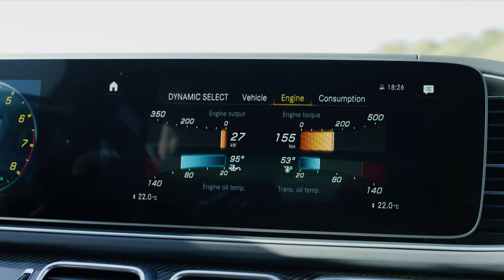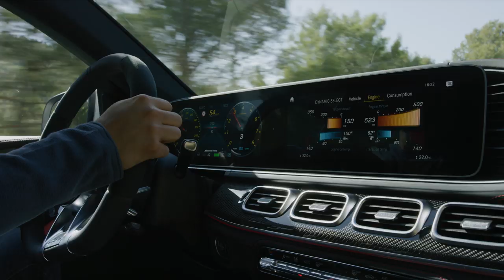2020 Mercedes-AMG GLE 53 Coupe video debut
The new Mercedes-AMG GLE 53 Coupe uniquely combines sporty design with exhilarating performance and strong off-road capabilities. Its impressive dynamics are enhanced by the 429 hp 3.0- liter six-cylinder in-line engine with 48-volt technology, fully variable AMG Performance 4MATIC+ all- wheel drive, AMG SPEEDSHIFT TCT 9-speed automatic transmission and a 2.4 in shorter wheelbase than its SUV sibling. Driving dynamics are further enhanced by the AMG drive programs and the AMG RIDE CONTROL suspension based on AIRMATIC. The AMG-specific grille visually reinforces its membership in the AMG family. In addition, the new GLE 53 Coupe offers all the advantages of a Mercedes SUV: ample space for passengers and luggage, extensive safety features and superior traction on a variety of surfaces and road conditions.